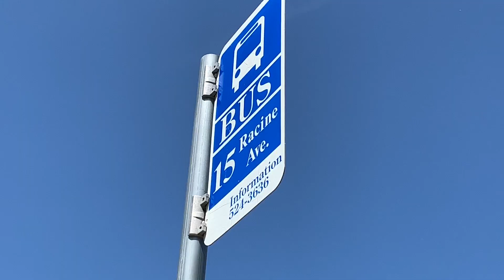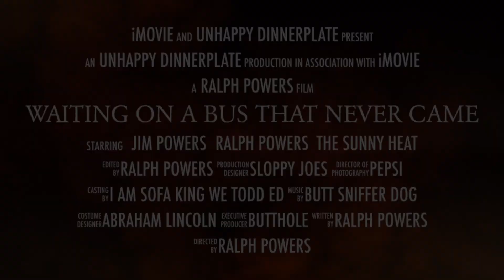waiting on a bus that never came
this summer, things really heat up when two people wait for the bus. the bus that seems to never be coming. will they survive the wait? will the bus even come at all?

8/17/2019